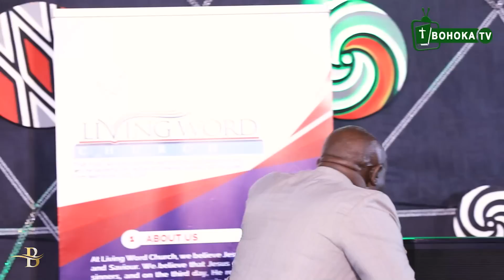ABABAYE CYANE Pst ZIGIRINSHUTI MURAKABIJE😥ntimukivuga UKURI Mutwawe n'IBIGUZI KUBONA APOSTLE NIKIBAZ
Ushaka Gukoresha Western Union cg Money Gram watubaza kuri izo nimero, Ushaka kubana natwe kuri watsapp Group Nyura hano